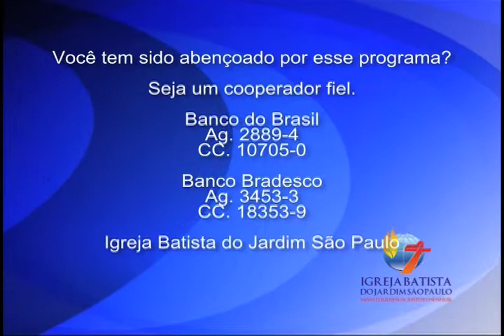Momentos de Vida Abundante 08-05-12.mov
Programa da Igreja Batista do Jd. São Paulo, exibido na Tv Tribuna / Band exibido das 07:20 até 07:30 todos os dias. Na apresentação Pr. Paulo Ortencio Filho